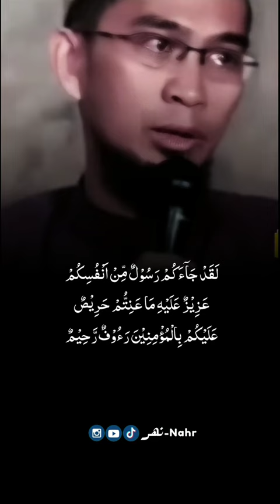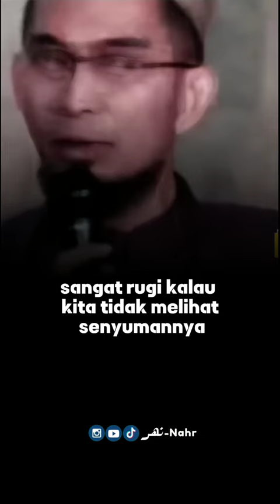CINTANYA NABI KEPADA UMATNYA